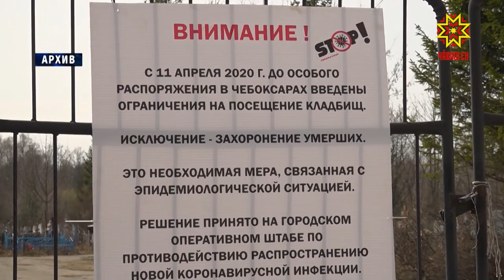На планерке в Доме правительства обсудили оперативную обстановку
Жители Чувашии вняли рекомендациям органов власти,  специалистов Роспотребнадзора - не посещать кладбища в родительскую субботу и на Троицу. Память  ушедших в иной мир  родственников и близких  на этот раз  почтили дома.